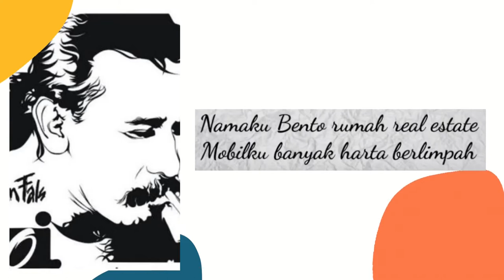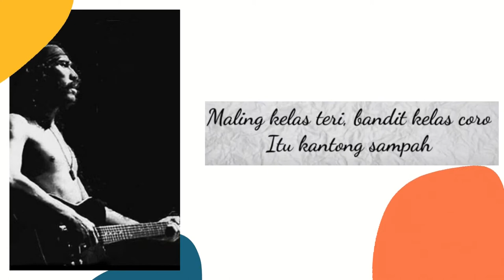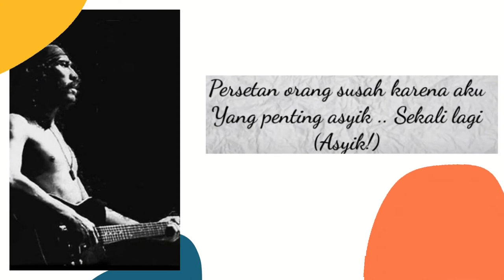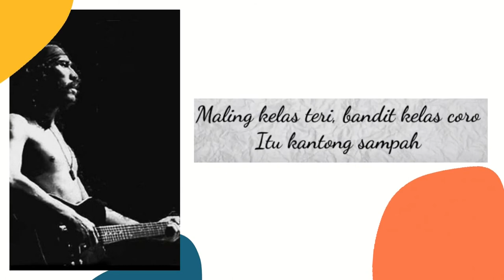Bento iwan fals (cover)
Santuy Bosqu - Bento iwan fals
yang  ngopi di sini, insha Allah mendapatkan berkah dan sukses selalu
Composer : iwan fals